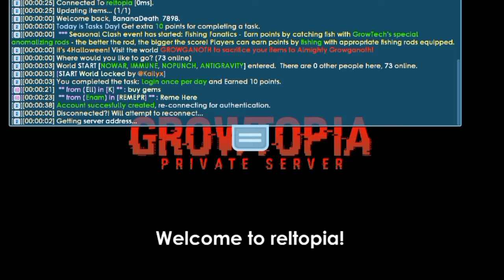PAKAI APK‼️RECYLE BISA DAPET ROLE?!😋| GROWTOPIA PRIVATE SERVER TERBARU 2024 | GTPS TERBARU |RELTOPIA